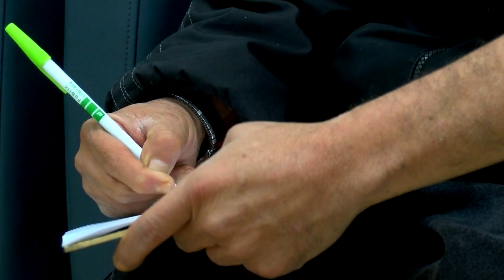Many seek shelters for warmth